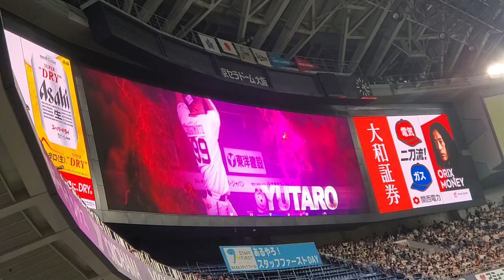ﾗｵｳ 2023年6月11日(日) 京セラドーム大阪